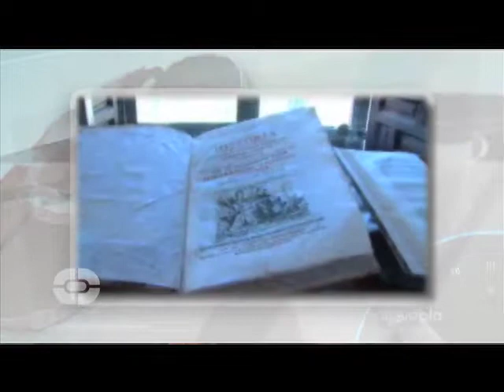elbreveespacio Biblioteca Palafoxiana